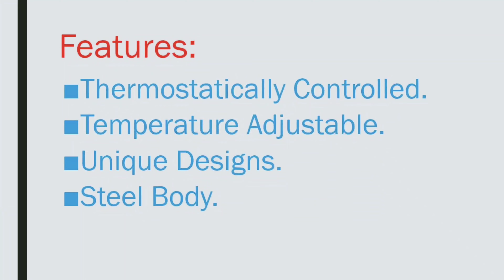Bean Wax Heater+Konsung Wax Heater+Painless Hot wax Heater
It ais Suitable For All Types Of Waxes.
Adjustable Temperature.
Money&Time Saver.
Seen Through Cover.
Removable Liner Bucket.
Best Heating System.
Facial Wax Heater.
Come With English Instructions.
Thermostatically Controlled.
Hair Removal.
Painless Wax.
On&off button.
Prohibit Dry Burning.
Prohibit Prolonged Heating At The Highest Temperature.
Professional Use.